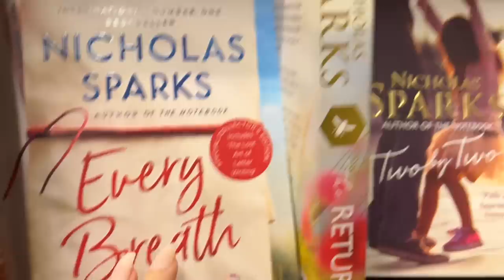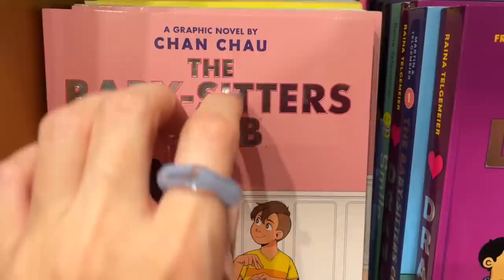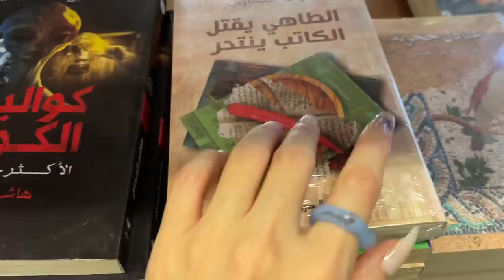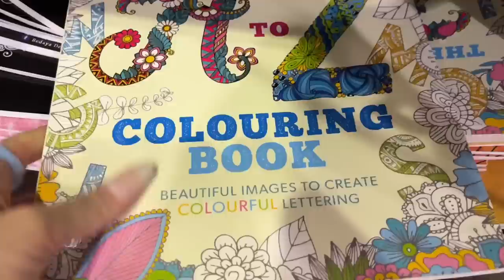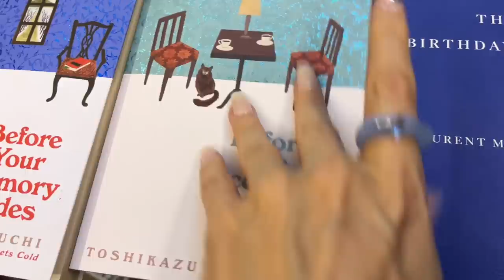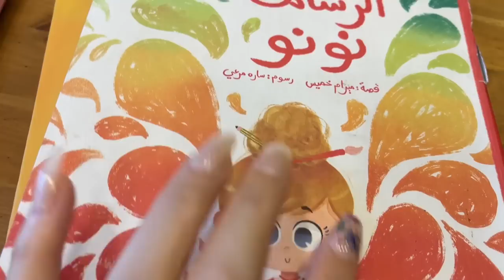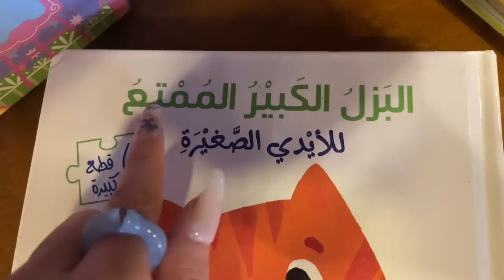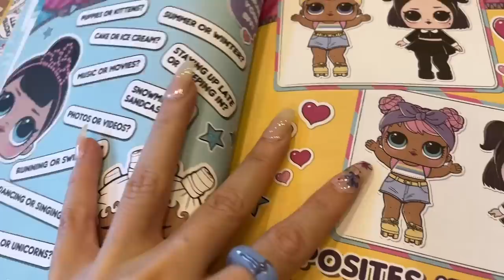ASMR * Book Store Tap-Through! * Fast Tapping & Scratching * No Talking * ASMRVilla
Hey Everyone!!! In this video, I will be tapping and scratching through two bookstores! It tends to be hard to find bookstores, and when I find them, it’s difficult to film in them (people that work at the store ￼tend to follow you around in Egypt 😅)… So between the two I was able to get about 20 minutes of filming for you guys. I really hope you enjoy! ￼I am so excited for some of the books that I bought today, and I will do a book tap/scratching video for you soon with those books! ￼￼

10 min = $25
20 min = $45
30 min = $65